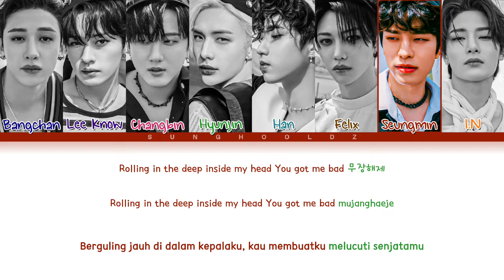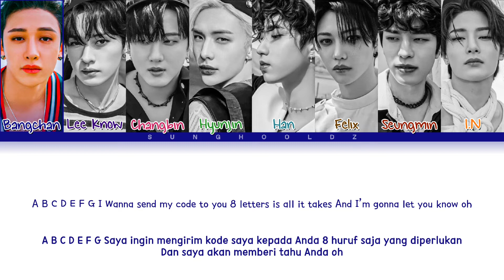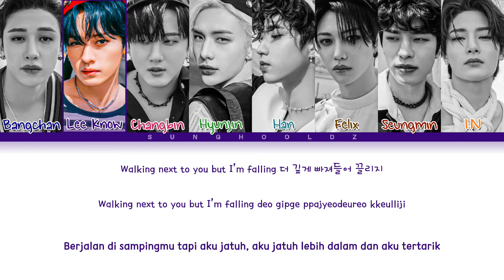STRAYKIDS 'CASE 143' Lyrics (Lirik Ina/Rom/Han) (Color Coded Lyrics)